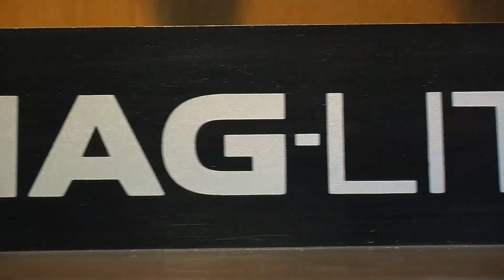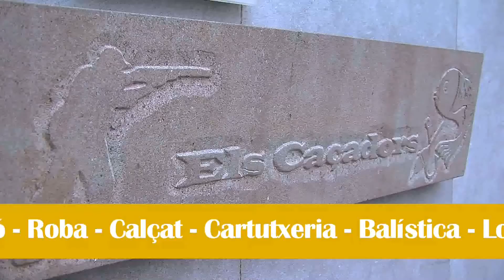Armeria Els Caçadors - Anuncis - 22TV (Televisió de Solsona)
Descobreix les millors ofertes en productes de caça i pirotècnica - 22TV la televisió per cable de Solsona